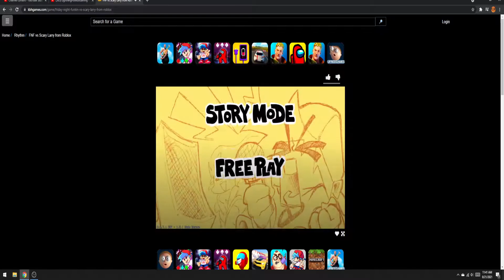FNF vs Scary Larry From Roblox Break In l Friday Night Funkin'